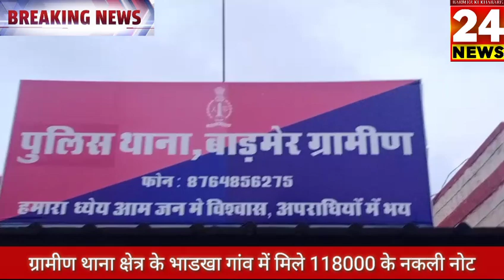बाड़मेर में मिला नकली नोटों का जखीरा,ग्रामीण पुलिस ने मौके पर पहुंचकर किया जब्त